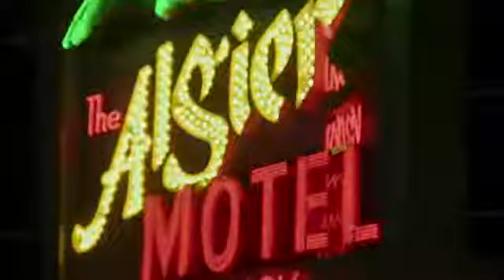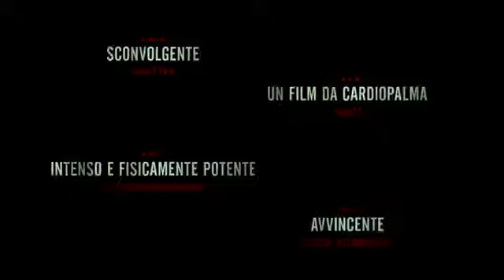Detroit - Trailer italiano Ufficiale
"Detroit", film della regista Kathryn Bigelow, porta lo spettatore alla scoperta di uno dei fatti più sanguinosi della moderna storia americana.